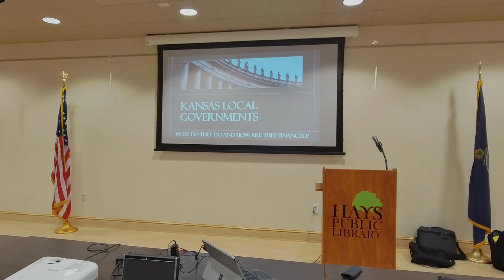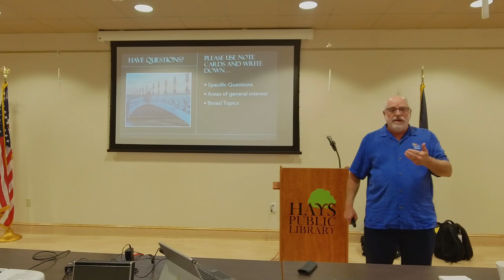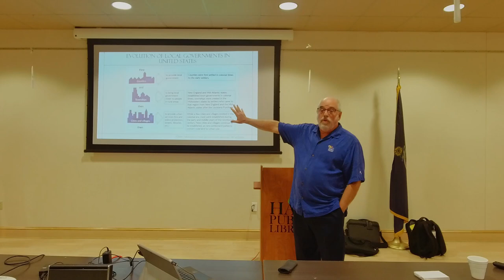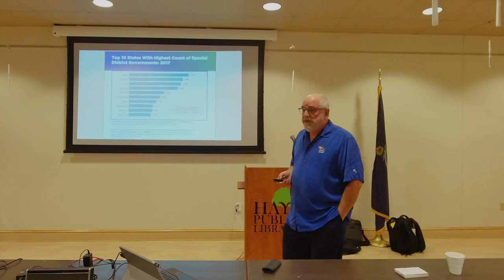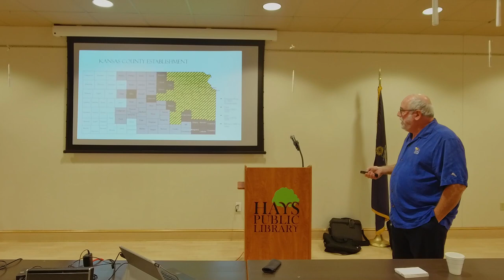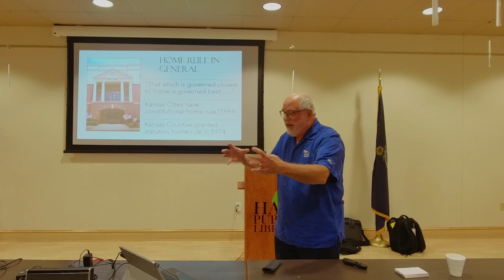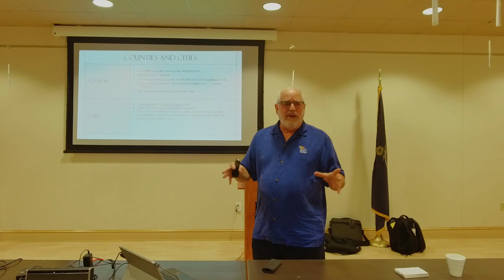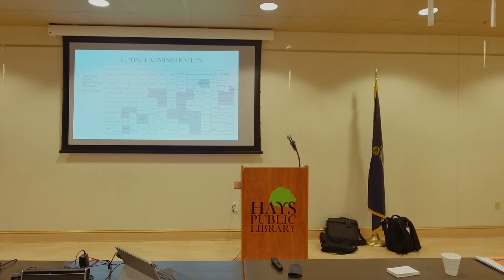City and County Governments in Kansas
Ever wonder about your city and county government? This presentation will explore how Kansas counties are different from cities, what each does, and how they are financed. Presented by Hannes Zacharias through Humanities Kansas.

Follow the Hays Public Library on Facebook, Twitter, Instagram, and TikTok!